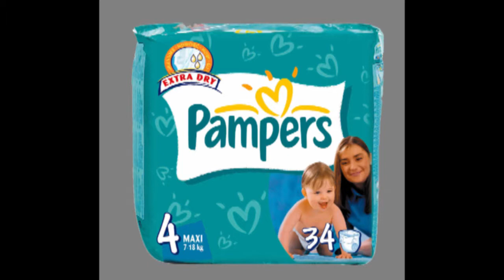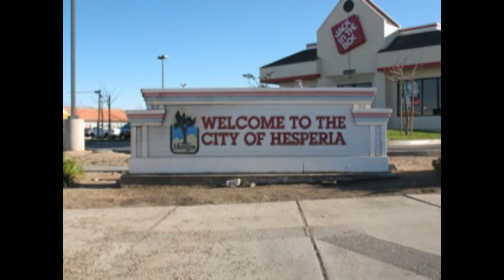April, 29 1992 Music Video: Ella&Mcluskie